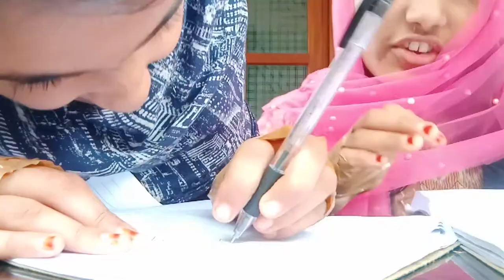No thumb challenge 🤣addipoliyaa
Hiiiiiii...
Innum nammal oru challenge video aayitt thanneyaan vannath no thumb challenge
Ellavarum full video kananam